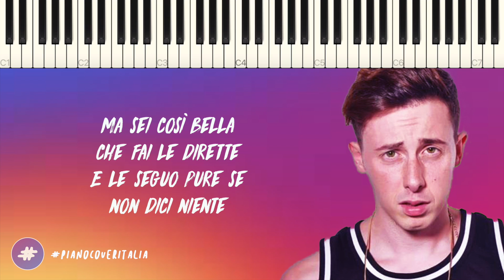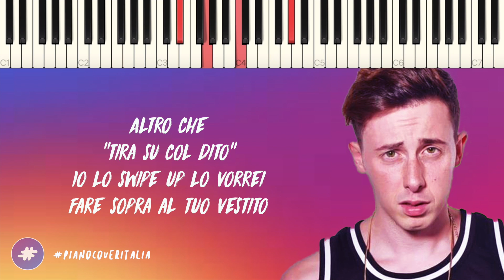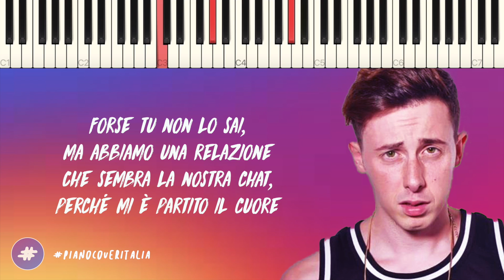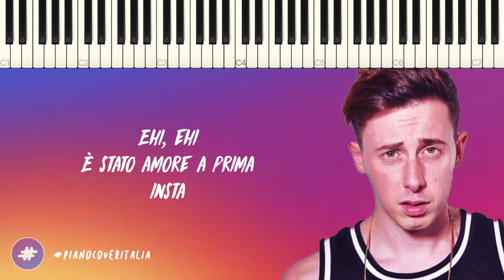Shade | Amore A Prima Insta // Piano Karaoke con Testo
▂ ▃ ▄ ▅ ♪ ♫ ♬  LYRICS & SOCIAL  ♬ ♫ ♪ ▅ ▄ ▃ ▂

▶︎ Social ◀︎

▶︎ Lyrics ◀︎

[Intro]
Shade!

[Strofa 1]
Da quanto ti ho vista ho messo "segui"
Ti metto i cuori ma manco li vedi
Foto dei seni, foto dei piedi
Ne seguo mille, mi seguono in dieci
Follow for follow, like for like
Vivi di like, baby: like for life
Sotto i tuoi post metti "relax time"
Ci chiediamo tutti che lavoro fai

[Pre-Chorus]
Ma sei così bella che fai le dirette
E le seguo pure se non dici niente
E ti vorrei scrivere anche nei DM
Ma non mi voglio fare figure di m, eh
Da quando ti ho vista
Mi hai mandato in fissa
Sì però sono stanco di vederti solo sul cell

[Ritornello]
Ma dov'è che posso vederti dal vivo, di foto profilo?
Dov'è che sei no filter, no finta?
Amore a prima insta
Ehi, ehi
È stato amore a prima insta
Ehi, ehi

[Strofa 2]
Sono super cool, su per giù
Ti vorrei vedere da vicino tipo superzoom
Altro che "tira su col dito"
Io lo swipe up lo vorrei fare sopra al tuo vestito
Quante foto metti? Non ne usciremo indenni
Vinceresti pure tutti i premi agli Instagrammy
Bello l'effetto a bocca gigante
Solo che non è un filtro, sono le labbra rifatte

[Bridge]
Forse tu non lo sai, ma abbiamo una relazione
Che sembra la nostra chat, perché mi è partito il cuore